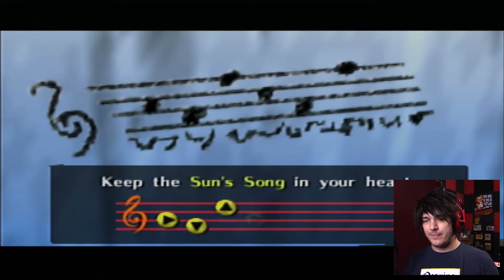This episode is 100% SIDEQUESTS! | The Legend of Zelda: Ocarina of Time (part 8)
ever get sidetracked so hard you forget what you're actually supposed to be doing?

this dip-nugget has merch.. if you're interested